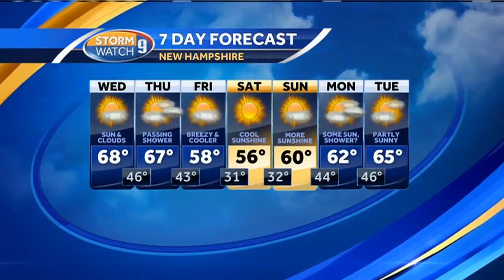Sunny, mild on Wednesday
WMUR Meteorologist Kevin Skarupa's latest weather forecast.